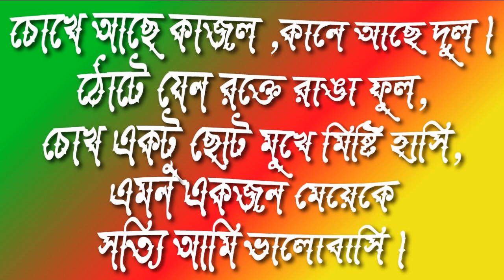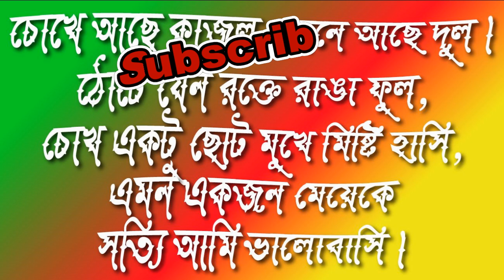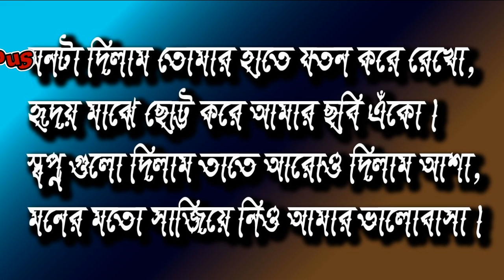love sms love sms bangla লাভ মেসেজ ।। ভালোলাগার কিছু কথা part-4